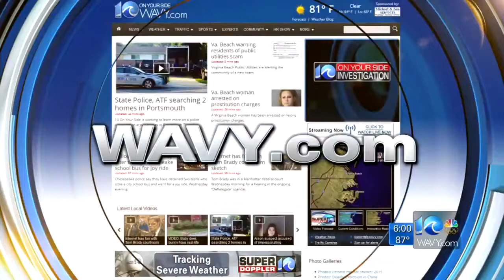FBI activity at Portsmouth ambulance company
The FBI conducted "operational activities" at the Emergency Medical Response facility in the 3600 block of High Street Thursday morning.